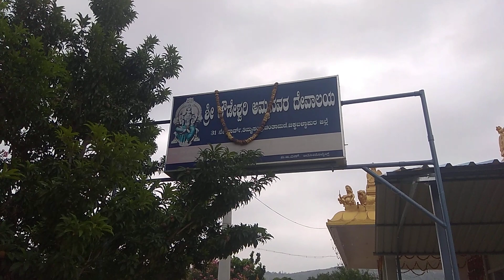ಇದೇ ನಮ್ಮ ಚಿಂತಾಮಣಿ ನಗರದ 31 ನೇ ವಾರ್ಡ್ ತಿಮ್ಮಸಂದ್ರ ದಲ್ಲಿ ನೆಲೆಸಿರುವ ಶ್ರೀ ಚೌಡೇಶ್ವರಿ ದೇವಸ್ಥಾನ